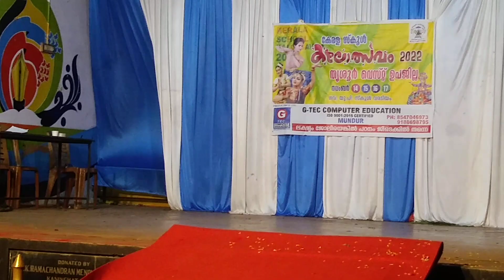Nadodi nritham / Folk Dance 5th Prize Grade - A കേരള സ്കൂൾ കലോത്സവം 2022